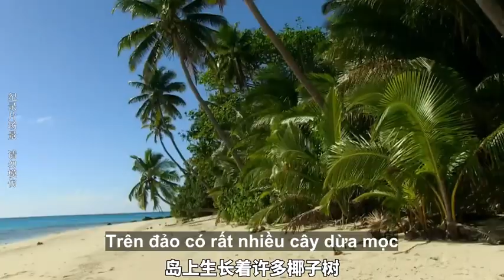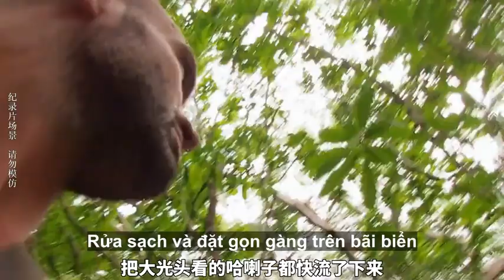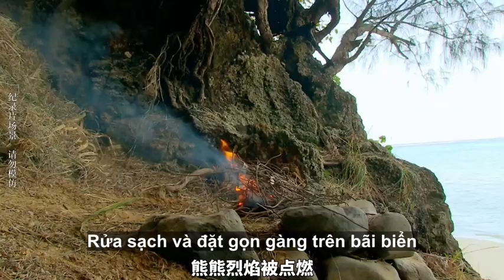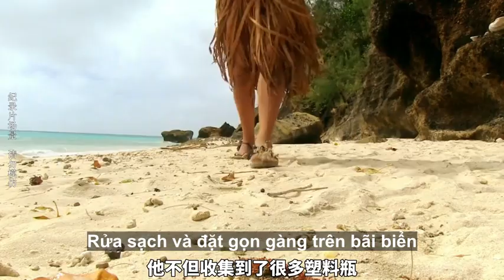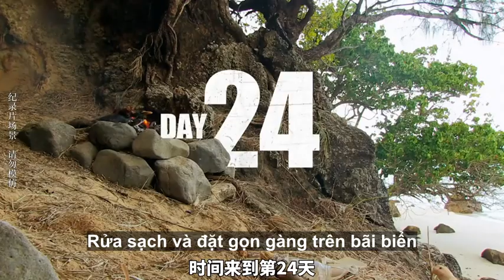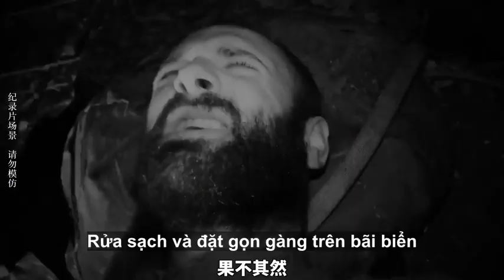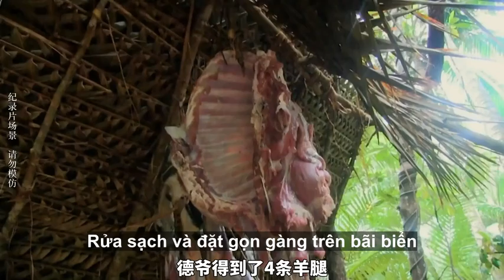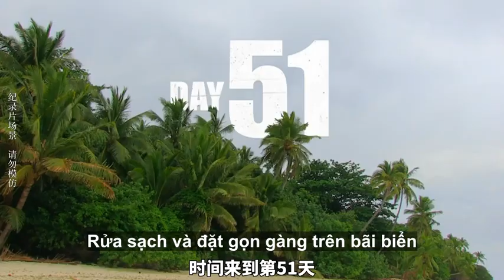thử thách một mình sông trong rừng 60 ngày sẽ ra sao